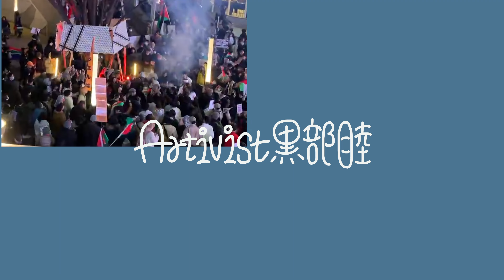Artivist OP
このYouTubeでは堀が現場を訪ね取材をした、国内から海外まで、様々な現場の映像をみなさんにお伝えしています。

ジャーナリスト×インナーコミュニケーションに特化した新たなメディア事業会社「わたしをことばにする研究所」はこちら